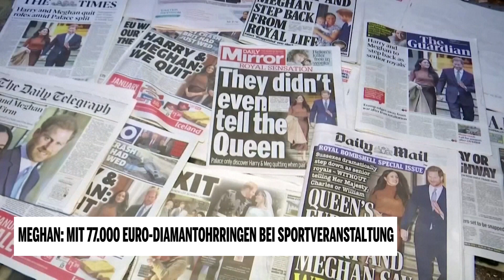Meghan mit 77.000 Euro Diamantohrringen bei Sportveranstaltung